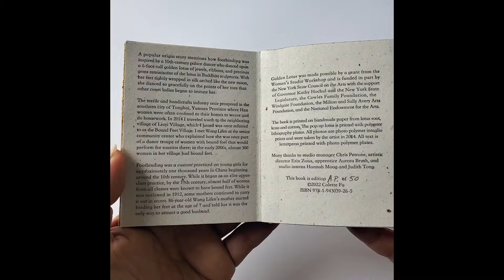Golden Lotus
A popular origin story mentions how footbinding was inspired by a 10th-century palace dancer who danced upon a 6-foot-tall golden lotus of jewels, ribbons, and precious gems reminiscent of the lotus in Buddhist sculptures. With her feet tightly wrapped in silk arched like the new moon, she danced so gracefully on the points of her toes that other court ladies began to imitate her.

The textile and handicrafts industry once prospered in the southern city of Tonghai, Yunnan Province where Han women were often confined to their homes to weave and do housework. In 2014 I traveled south to the neighboring village of Liuyi Village, which was once referred to as the Bound Feet Village. I met Wang Lifen at the senior community center who explained how she was once part of a dance troupe of women with bound feet that would perform for tourists there; in the early 2000s, almost 300 women in her village had bound feet.

Footbinding was a custom practiced on young girls for approximately one thousand years in China beginning around the 10th century. While it began as an elite upper-class practice, by the 19th century, almost half of women from all classes were known to have bound feet. My great grandmother and grand aunt on my father’s side had bound feet; my mother is from a minority group called the Yi and they did not practice footbinding. While it was outlawed in 1912, some mothers continued to carry it out in secret. 86-year-old Wang Lifen’s mother started binding her feet at the age of 7 and told her it was the only way to attract a good husband.

All pages of the dos-à-dos bound book are printed on handmade paper made with lotus root, Kozo, and cotton. Gold is subtly painted onto the backside of some of the petals. The pop-up lotus's size mimics the ideal bound foot of 3 cun (Chinese inches) or about 3.9 inches. The shades of the lotus intentionally go from light to dark as you approach the center to mimic the shades within the lotus root. The images on the petals are from a 1970s X-ray of bound feet combined with X-ray images of my own feet and are printed with polyester lithography plates. As I thought the Xray of the bound feet looked calligraphic in style, the whole book is bound with gold brocade intended for scrollmaking. All other photos are photopolymer intaglio prints and were taken in 2014. All text is letterpress printed with photopolymer plates.

Golden Lotus was made possible by a grant from the Women’s Studio Workshop and is funded in part by the New York State Council on the Arts with the support of Governor Kathy Hochul and the New York State Legislature, the Cowles Family Foundation, the Windgate Foundation, the Milton and Sally Avery Arts Foundation, and the National Endowment for the Arts. The Women's Studio Workshop team included studio manager Chris Petrone, artistic director Erin Zona, apprentice Aurora Brush, and studio interns Hannah Moog and Judith Tong.